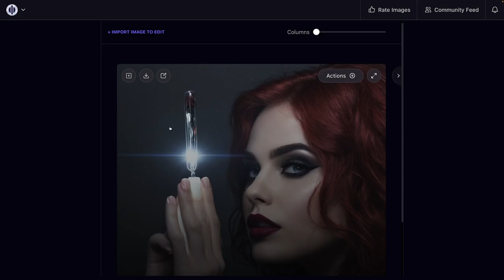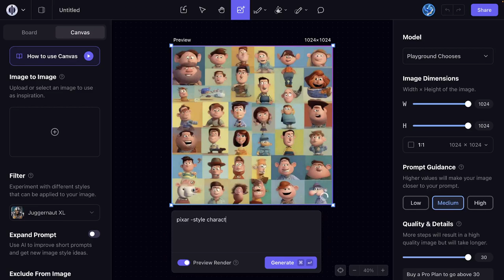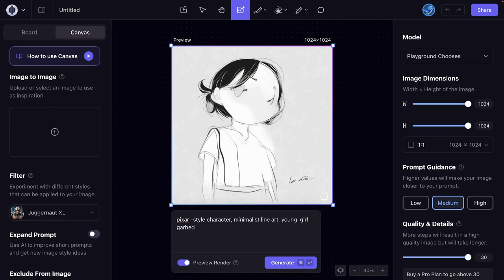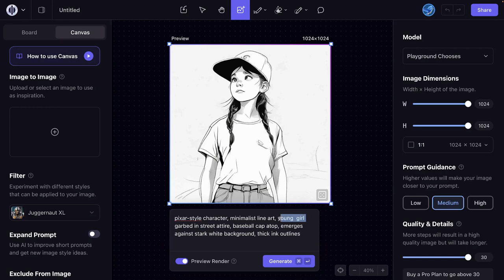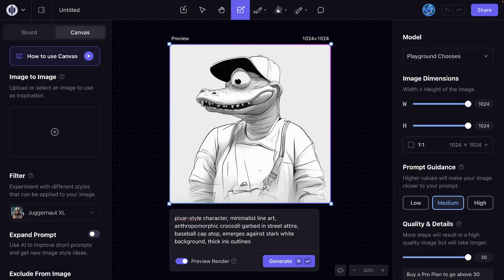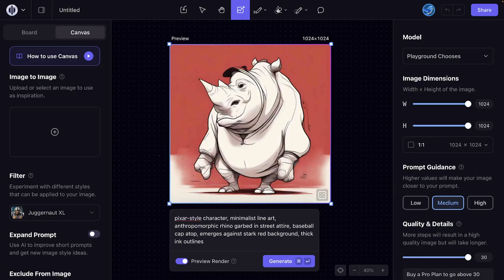II- Čiarové umenie - Playground AI s Yetim